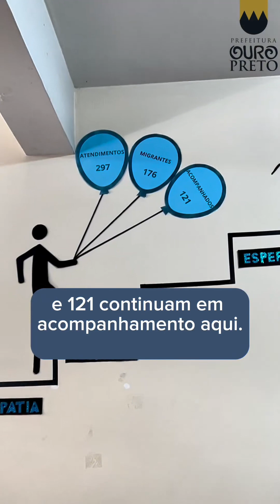Centro POP, o Centro de Referência Especializado para População em Situação de Rua.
🏠👏Nessa quarta-feira, 22 de novembro, é comemorado o aniversário do Centro POP, o Centro de Referência Especializado para População em Situação de Rua.

Durante um ano de funcionamento, o Centro POP atendeu aproximadamente 300 pessoas. De todos os atendimentos, sejam a usuários da cidade ou migrantes, 30 usuários conseguiram superar a situação de rua.

O Centro POP oferece aos usuários escuta qualificada, orientação a novas perspectivas de vida, encaminhamentos aos serviços públicos de saúde e educação. Eles também podem fazer o uso da lavanderia, higiene pessoal e refeições.

O evento contou com discursos do prefeito Angelo Oswaldo, do secretário de Desenvolvimento Social, Edvaldo Rocha, da coordenadora do Centro POP, Tayana Lopes, da diretora Viviane Gonçalves e da coordenadora do Centro POP de Mariana, Paula Araújo.
Ainda houve uma apresentação do psicólogo do equipamento Klintton Host. Também discursaram o vereador Matheus Pacheco e a usuária Jussara Pilar, que superou a situação de 8 anos na rua.

Mais informações serão disponibilizadas no site da Prefeitura de Ouro Preto.

Texto por Sarah Couto | PMOP
Captação e edição de vídeo por Pedro Ludwig | PMOP